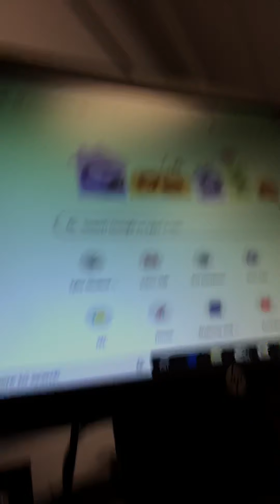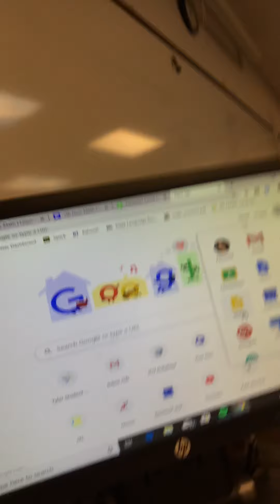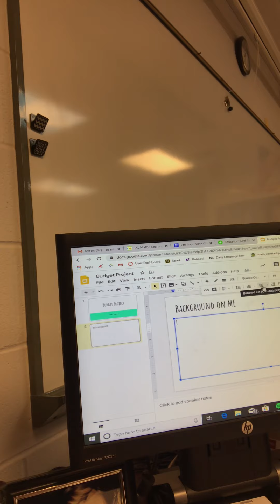Math Update Video 4/20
Math students take some time to listen so I can help you through the next couple weeks of class!